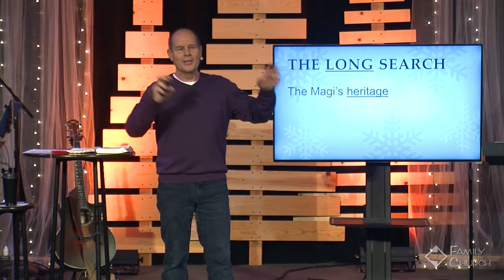The Mission: Go into all the world